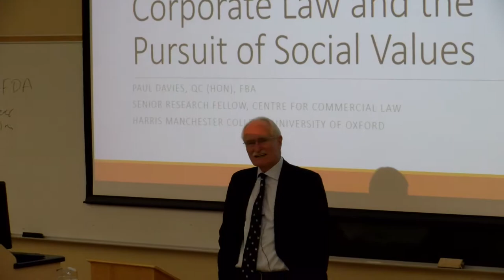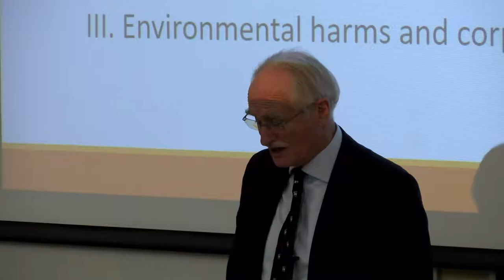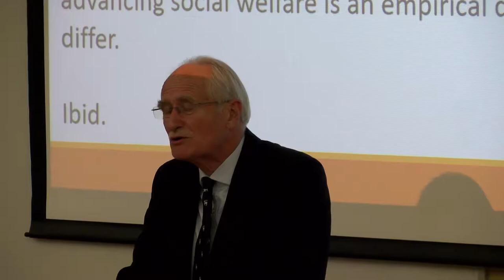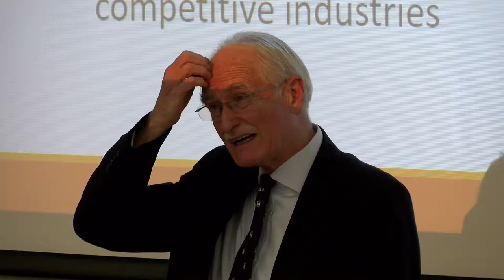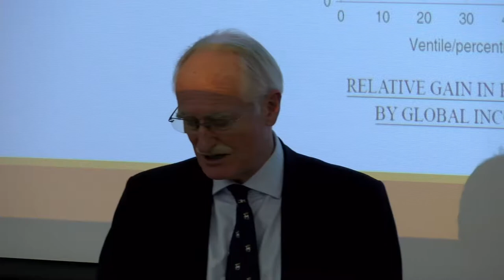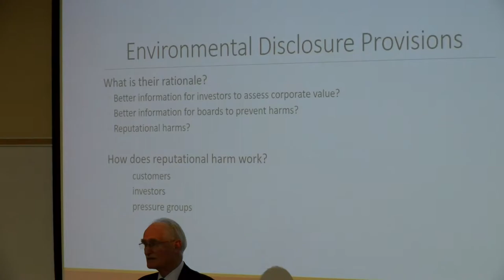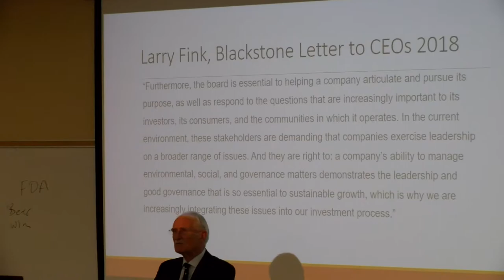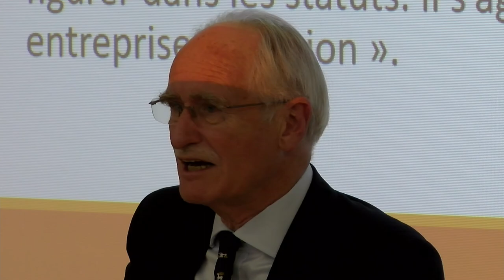Corporate Law and the Pursuit of Social Values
Presented by Prof. Paul L. Davies, Q.C. at the Schulich School of Law on Sept. 27th, 2018 for the 9th Annual Innis Christie Lecture in Labour and Employment Law.